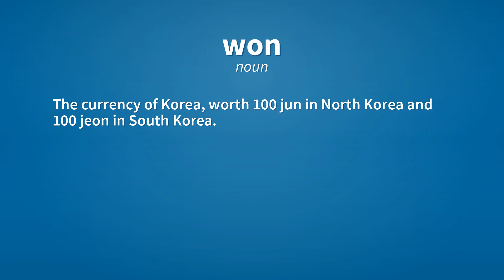Won | Meaning of won 📖 📖 📖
See here, the meanings of the word won, as video and text.

won (verb)
    Simple past tense and past participle of win.

won (noun)
    The currency of Korea, worth 100 jun in North Korea and 100 jeon in South Korea.

Reference:
    won